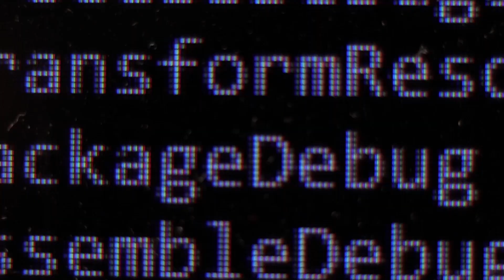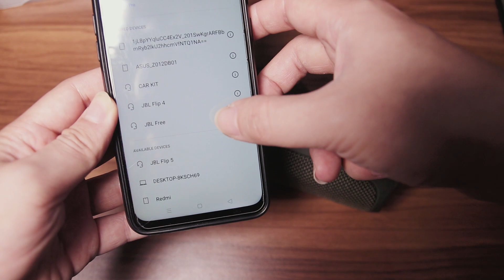BELI JBL FLIP 5. YA ATAU TIDAK???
JBL Flip 5 merupakan speaker bluetooth portable yang tahan air. Flip 5 berdimensi panjang lebar tinggi 69 x 181 x 74 mm, sedikit lebih besar dari Flip 4 namun tetap sangat ringkas dan cocok dibawa bepergian. Bahan casing Flip 5 terbuat dari karet sehingga tahan terhadap benturan. Selain itu Flip 5 memiliki rating waterproof IPX7, yang merupakan ketahanan pada kedalaman air 1 meter dengan waktu 30 menit. Flip 5 memiliki baterai kapasitas 4800mah yang di charge dengan kabel USB tipe C kurang lebih lama pengisian daya 2,5jam dari habis sampai penuh, sehingga pengisian baterai tentu lebih cepat. Flip 5 memiliki respon frekuensi suara 65Hz-20kHz dan satu speaker transducer dengan daya 20 watt. Hal ini menjadikan Flip 5 memiliki suara mono (tidak stereo)

Karena sharing itu ga dosa dan sharing itu ga salah

salam sharing